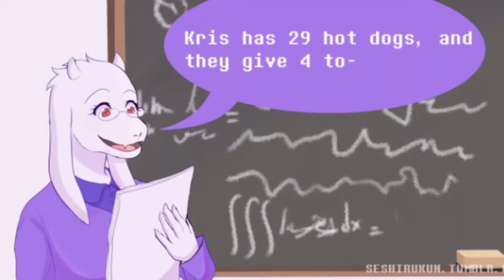Deltarune comic dub